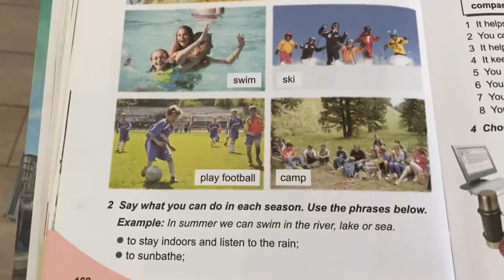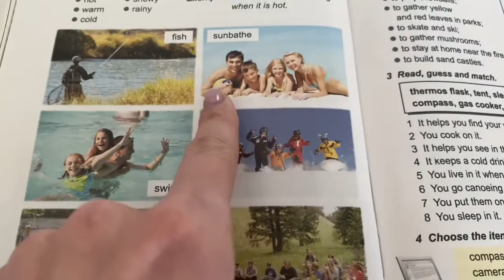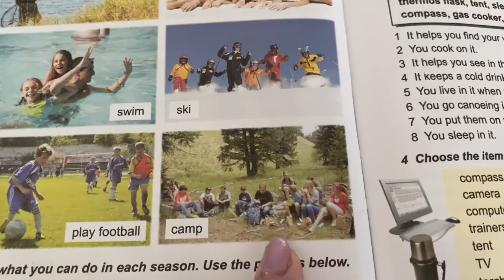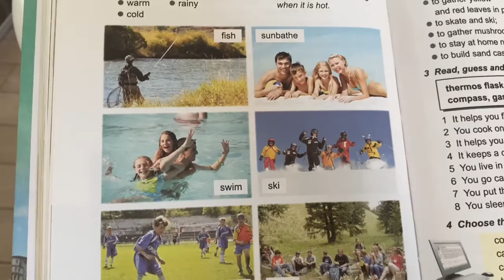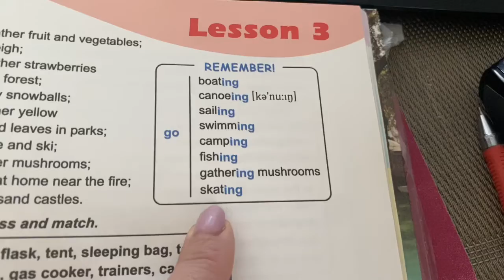Урок 1, 5-А класс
Видео к первому уроку английского языка в дистанционной форме  обучения на время карантина для 5-А класса. Остальные материалы, задания и полезные ссылки находятся в Google Classroom.